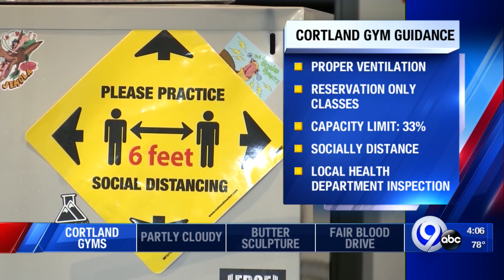Cortland County gym guidance